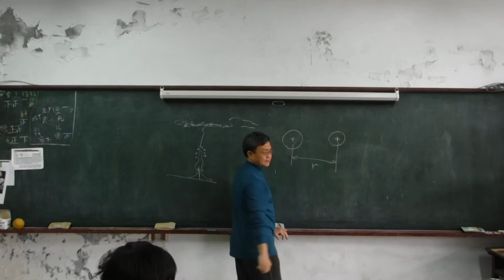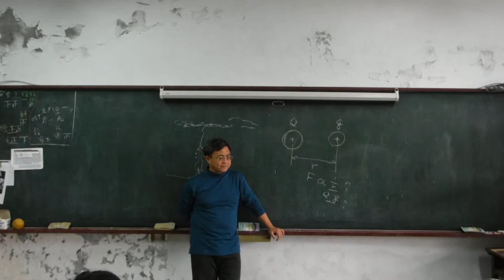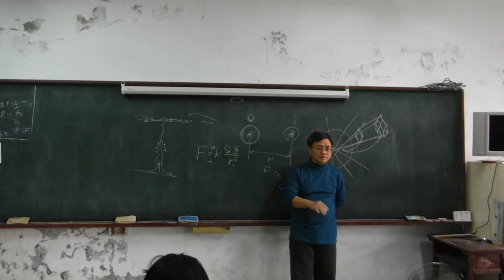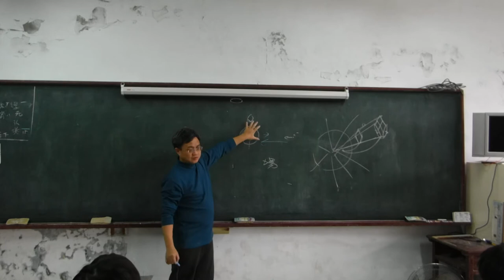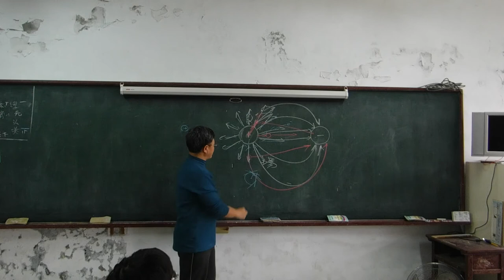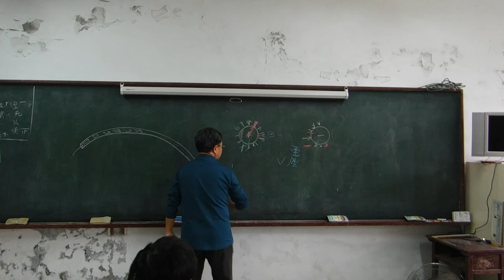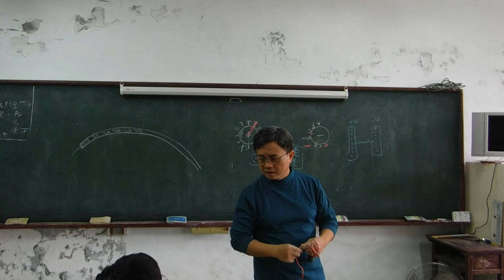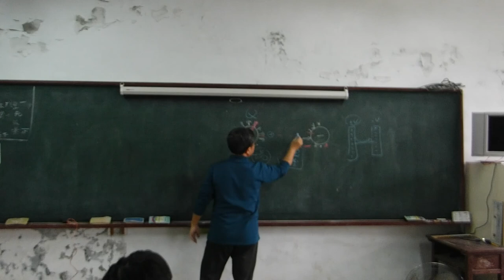國中物理 靜電力 20151221